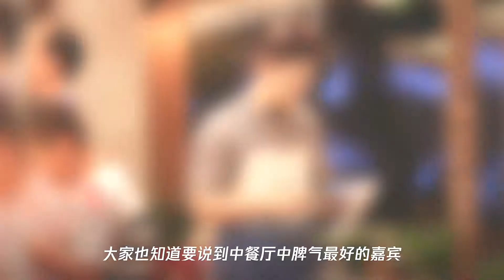中餐厅：黄晓明无理取闹,林大厨转身离开,冷漠回应让观众解气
➤Thanks收看！